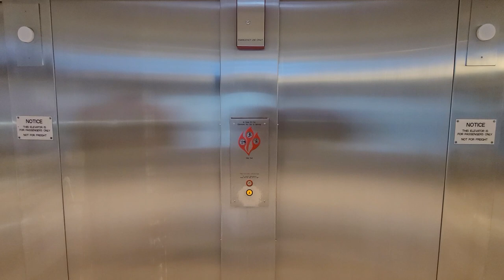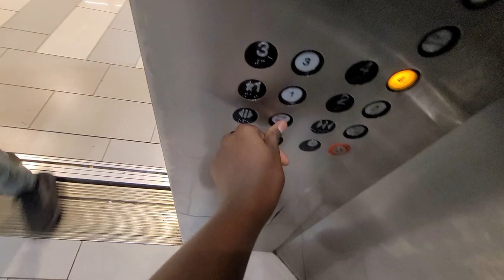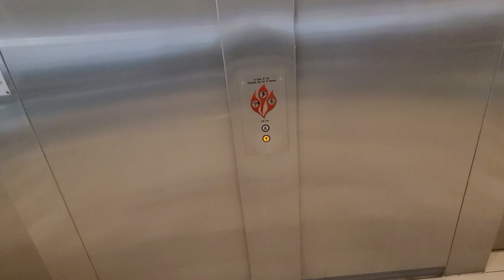Montgomery/Otis Hydraulic Glass Elevators, East Broadway, Mall Of America, Bloomington, MN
Epic motor.

Installed In 1991, Modernized in 1993.